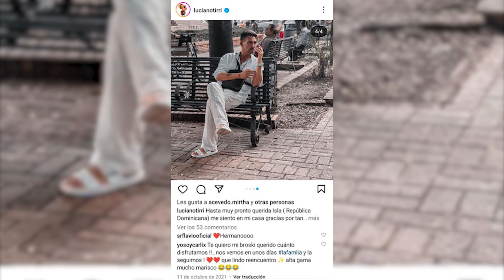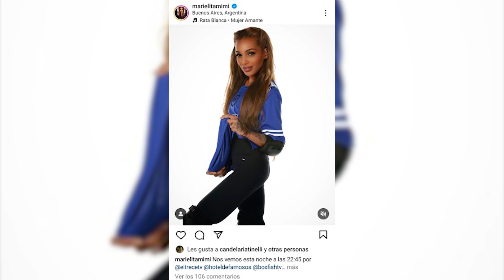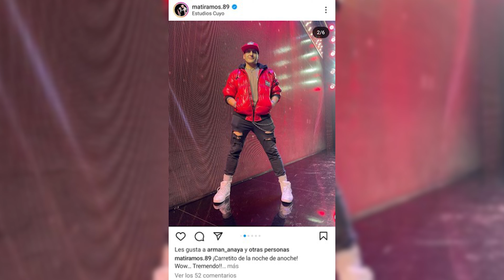SECRETOS de EL TIRRI | BAILANDO 2023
Te contamos TODOS los SECRETOS que esconde LUCIANO EL TIRRI GIUGNO. El músico y empresario es participante del BAILANDO 2023. Y, aunque antes no era tan conocido, fundó una importante banda de rock argentino.
Hoy te contamos TODO sobre su vida ¿Quién es EL TIRRI? ¿Cómo es su vida? ¿Cómo llegó a ser participante del BAILANDO 2023?

¡También te invitamos a contarnos qué video sobre te gustaría que hagamos!